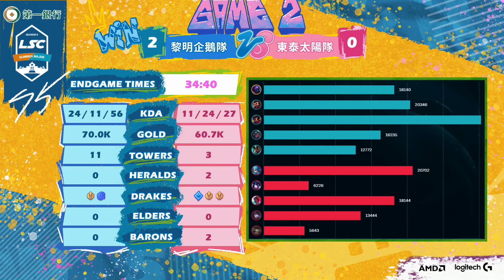第一銀行LSC第五屆校園聯賽夏季例行賽 Hightlights 黎明企鵝隊vs東泰太陽隊 Game 2